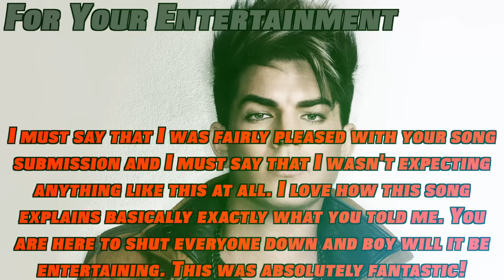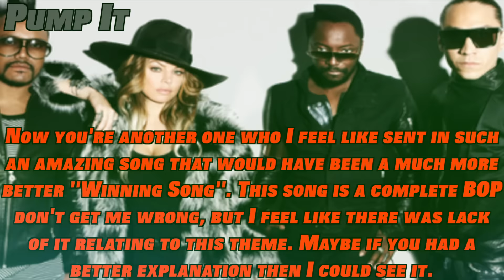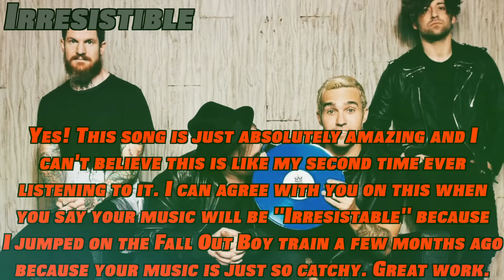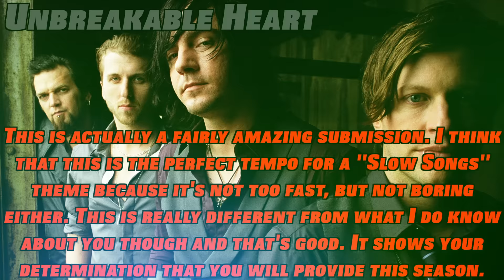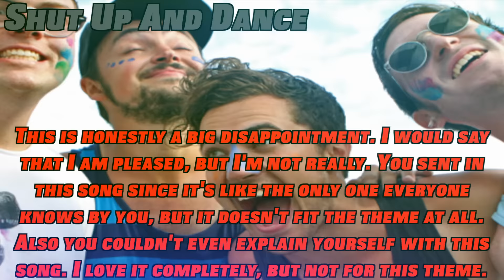Lucky Strike 9-1: "Contestant Songs"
x Beastmode x

Adam Lambert x SFAras™
American Authors x EpicBattlesLover
Big Time Rush x IaMmE1224
Black Eyed Peas x Jonathan Haber
Chris Brown x FlaggedALot
Coldplay x TDScott8
Daughtry x firebid1030
Enrique Iglesias x DawnFanForever3
Fall Out Boy x Courtney Dawson
Nick Jonas x Vivacious BaeMike
Olly Murs x TDF Connor
Three Days Grace x Paige Bevis™
VIXX x NeverEndingDrama
Walk The Moon x MrTimmah

x Eliminated x

14th x ???